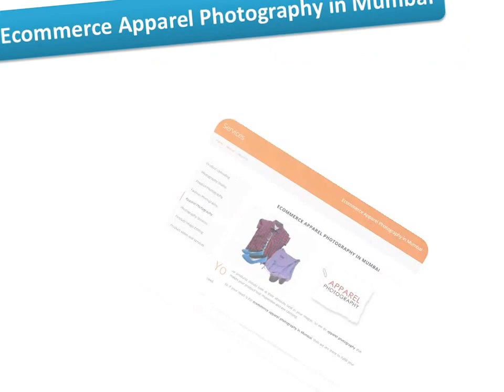Ecommerce Apparel Photography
- Product photography in India requires a great deal of work in order to get the shot just right place in India like Product Photography in Navi Mumbai,Vashi